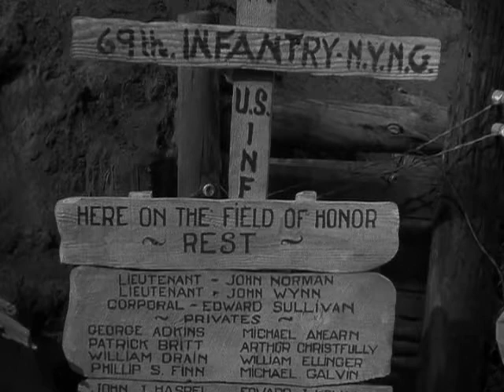The Fighting 69th Rouge Bouquet clip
This is a clip from the 1940 James Cagney film "The Fighting 69th" depicting an actual event which (sadly) inspired the poem "Rouge Bouquet" by Sgt. Joyce Kilmer, also a member of the 69th (known in WW1 as the 165th Regiment, 42nd "Rainbow" Division).  On March 7, 1918, a German artillery shell struck a dugout shelter and buried 22 members of E Company.  Two men were rescued, five bodies were recovered during the rescue work, but fifteen remained entombed, including 1st Lt. John Norman.  Steven L. Harris' book "Duffy's War" includes an excellent (and highly recommended!) account by 21-year old dugout survivor Corporal Alf Helmer.

The film and this clip is somewhat fictionalized with additional characters such as James Cagney's "composite" role and the additional drama with someone's brother trapped in the dugout, but the film's spirit remains true to the events of that day.

After additional rescue efforts failed, Sgt. Joyce Kilmer wrote his poem "Rouge Bouquet", and it was first read 10 days later on St. Patrick's Day (the "Fighting 69th" was a mostly Irish National Guard unit from New York) by regimental chaplain Father Francis Duffy, whose memoirs of the event are recorded in his autobiography "Father Duffy's Story"

Four months after the events of March 1918, Sgt. Joyce Kilmer was killed by a German sniper on July 30th, 1918.  His is buried overseas at the Oise-Aisne American Cemetery

After the war, USA's Graves Registration Service exhumed all known burials and concentrated them in nearby American cemetaries or returned remains to the USA for family burial.  Of the 22 killed in this event, 9 were returned to the USA, and 12 (including Lt. Norman) were re-interred at the Meuse-Argonne American Cemetery, Romagne-sous-Montfaucon, France One body was never found, that of PFC Edward A. McCormack -- he is listed at Meuse-Argonne among the "Tablets of the Missing" there.